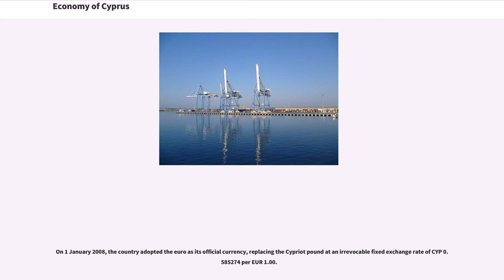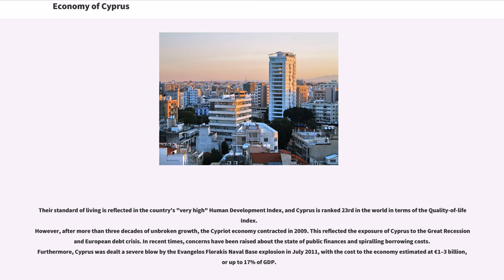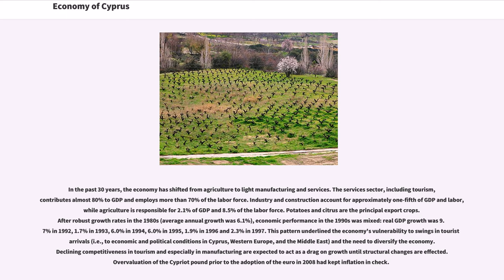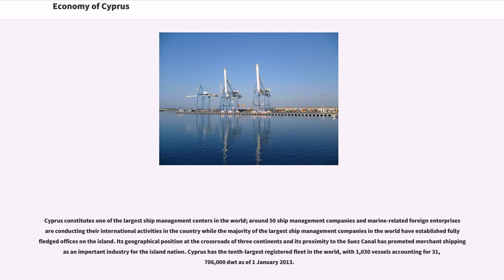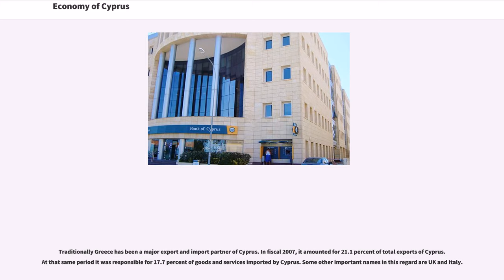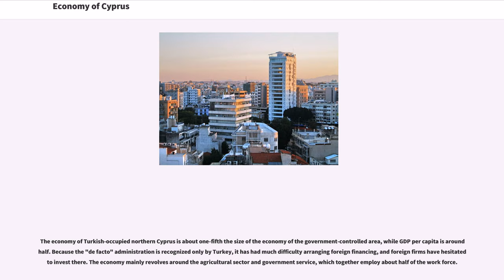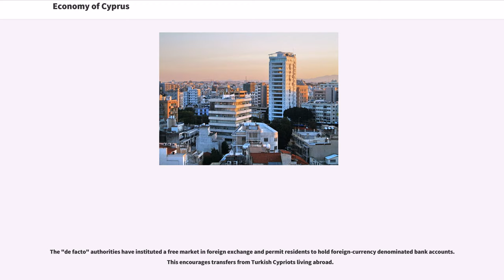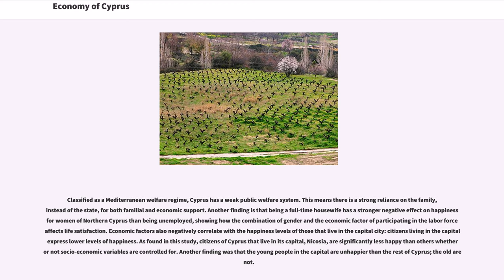Economy of Cyprus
The economy of Cyprus is classified by the World Bank as a high-income economy, and was included by the International Monetary Fund in its list of advanced economies in 2001. Erratic growth rates in the 1990s reflected the economy's vulnerability to swings in tourist arrivals, caused by political instability on the island and fluctuations in economic conditions in Western Europe.

On 1 January 2008, the country adopted the euro as its official currency, replacing the Cypriot pound at an irrevocable fixed exchange rate of CYP 0.585274 per EUR 1.00.

The 2012–13 Cypriot financial crisis, part of the wider European debt crisis, has dominated the country's economic affairs in recent times. In March 2013, the Cypriot government reached an agreement with its eurozone partners to split the country's second biggest bank, the Cyprus Popular Bank (also known as Laiki Bank), into a "bad" bank which would be wound down over time and a "good" bank which would be absorbed by the larger Bank of Cyprus. In return for a €10 billion bailout from the European Commission, the European Central Bank and the International Monetary Fund, the Cypriot government would be required to impose a significant haircut on uninsured deposits Insured deposits of €100,000 or less would not be affected. After a three-and-a-half-year recession, Cyprus returned to growth in the first quarter of 2015. Cyprus successfully concluded its three-year financial assistance programme at the end of March 2016, having borrowed a total of €6.3 billion from the European Stability Mechanism and €1 billion from the IMF. The remaining €2.7 billion of the ESM bailout was never dispensed, due to the Cypriot government's better than expected finances over the course of the programme.

Cyprus has an open, free-market, service-based economy with some light manufacturing. Internationally, Cyprus promotes its geographical...